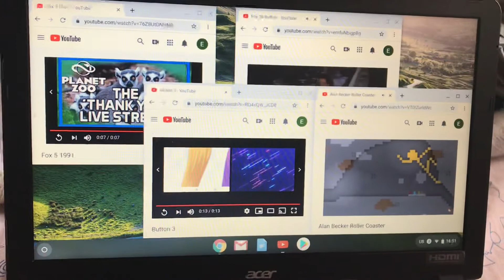Annoying Goose Side By Side 15